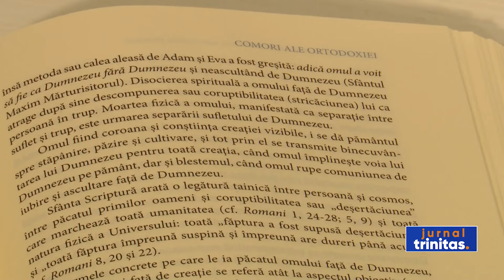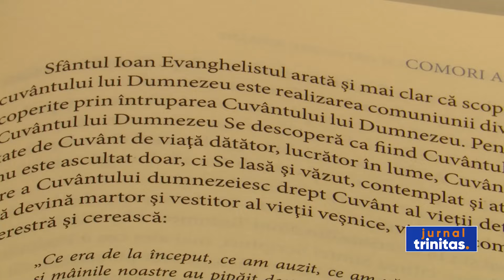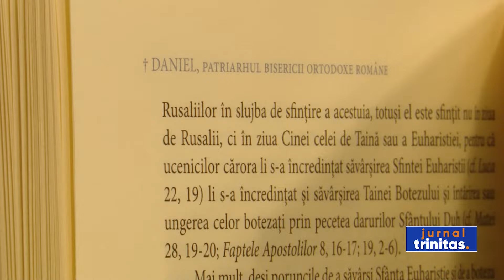A apărut o nouă ediție a volumului „Comori ale Ortodoxiei”, semnat de Patriarhul României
La Editura Basilica a Patriarhiei Române a apărut a doua ediție revizuită și îmbogățită a volumului „Comori ale Ortodoxiei”, semnat de Preafericitul Părinte Patriarh Daniel. Lucrarea conține, în cele aproximativ 460 de pagini, studii, articole, conferințe și meditații elaborate de Întâistătătorul Bisericii noastre în anii de doctorat în România, Franța și Germania, precum și în anii de profesorat la Geneva, București și Iași.